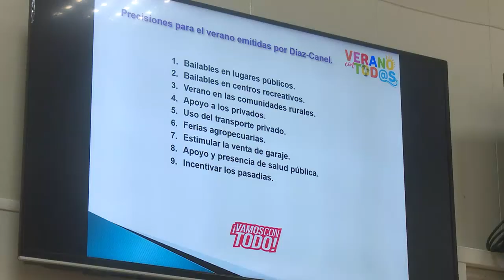Cienfuegos programa actividades para el verano 2022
Organismos y organizaciones de la provincia de Cienfuegos han diseñado un plan de acciones que tiene en cuenta a todos los grupos etarios y las demarcaciones del territorio.